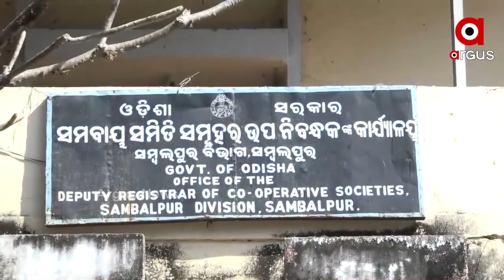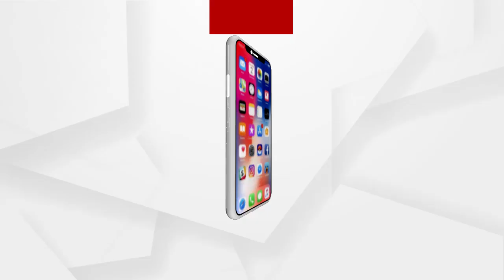ଚାଷୀଙ୍କ ପ୍ରତି କାହାର ରହିଛି କେତେ ଦରଦ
ଚାଷୀଙ୍କ ପ୍ରତି କାହାର ରହିଛି କେତେ ଦରଦ । ଚାଷୀଙ୍କ ସମସ୍ୟାକୁ ନେଇ ପ୍ରକୃତରେ କିଏ ସଚେତନ  । ଏହାକୁ ନେଇ ଶାସକ ଓ ବିରୋଧୀ ପୁଣି ଥରେ ହୋଇଛନ୍ତି ମୁହାଁମୁହିଁ .